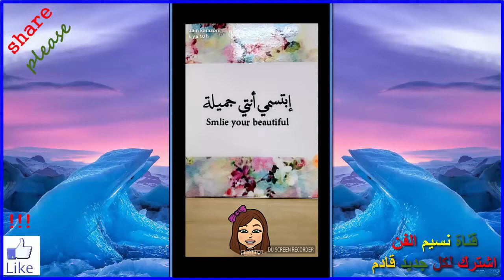زين كرزون تجمعها علاقة حب قوية باختها ديانا كرزون شاهد كيف تحظنها